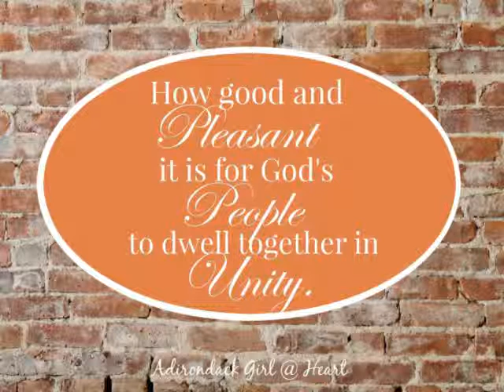SJC_AudioSermon_Tamil_020215_Unity